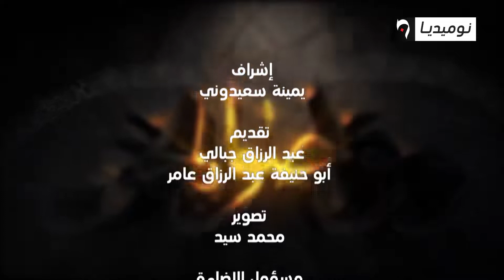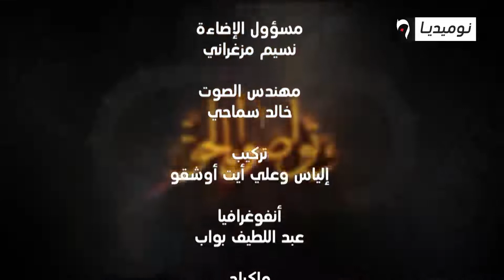وتواصوا بالحق مع الشيخ عامر عبد الرزاق| فضل الدعاء